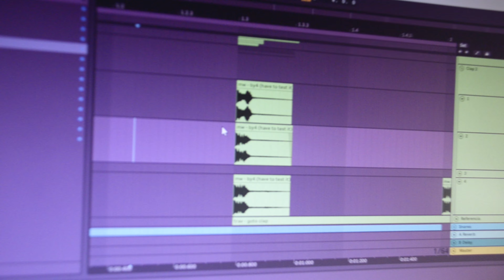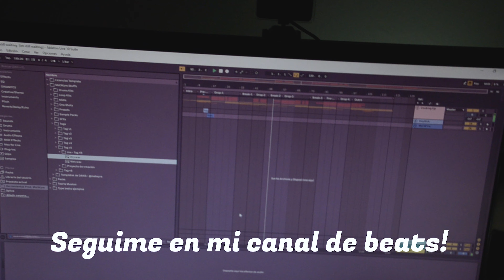Un Día En La Vida De Un Productor Musical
-I'm still waiting (prod. MatWyre, HeyRick)
-Floating (prod. HeyRick)
-Melatonin - (prod. Jean Parker x Gateway)